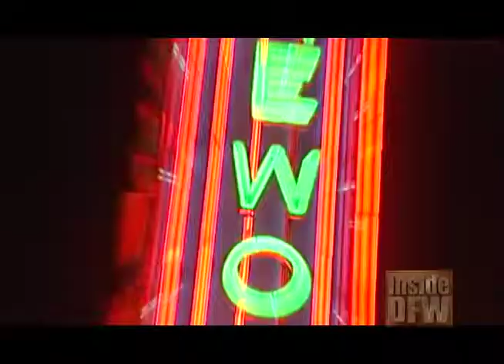Inside DFW @ The 2nd Annual Cache Awards